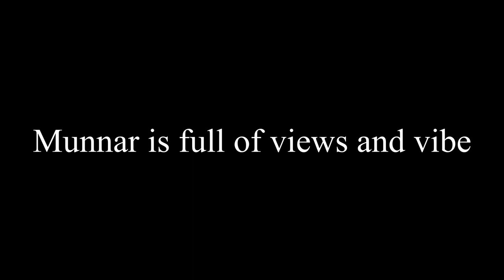LAKKAM WATERFALLS MUNNAR | MUNNAR - 3 | PONVANNAN VLOGS